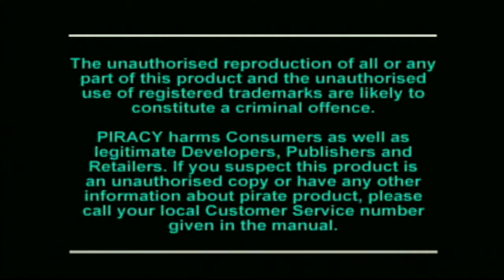Let's Look at: Area 51 (PS1)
Something that was once mighty, but soon rotted away when the age of console gaming began.

Also, practice before you start so you know what the reload button is.